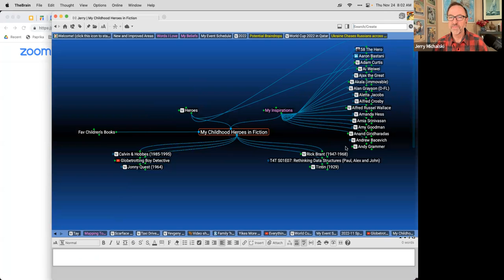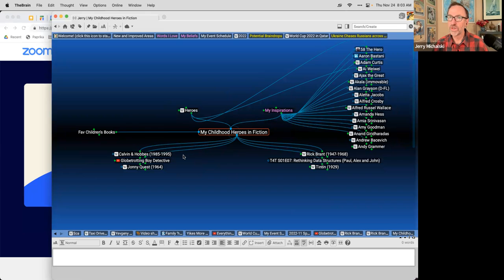2022-11-24: OGM Zoom Check in Call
OGM is OpenGlobalMind.com